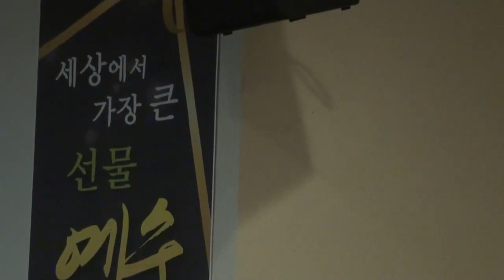[Gospel Message] The biggest gift, Jesus Christ by Missionary Daniel Kim (Luke 12:35-48)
✞ We must live the life of the witness of Jesus Christ in the Holy Spirit who is our power.

From the project, more than 20,000 Gospel related contents and more than 200 android/iOS applications have been developed and/or shared to the world since 1997.

About Bible:
The Bible (1) is the work of Holy Spirit through His people; (2) acknowledges Holy Spirit being the original author and He is still living; (3) acknowledges that you have Holy Spirit within you. The Holy Spirit is the original author of all Bibles.

About Gospel:
All texts/contents in the Scripture testify about Jesus Christ either directly or indirectly [John chapter 5 verse 39]. Testifications/witnesses provided in scripture about Jesus Christ are facts/truth. Only through faith in Jesus Christ and by grace a person have salvation; and that not of yourselves: it is given by God not by works [Ephesians chapter 2 verse 8].

✞ Share the Gospel [Hebrews 7:27]
Who has no need to make offerings for sins every day; because he did this once and for ever when he made an offering of himself.